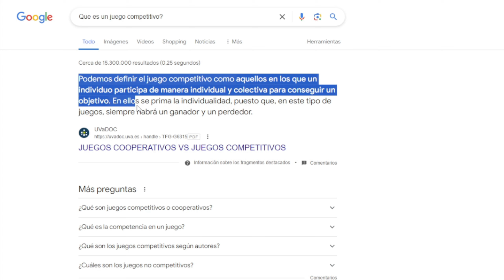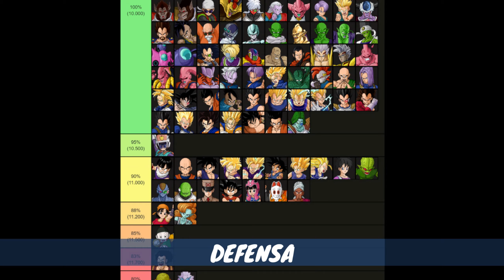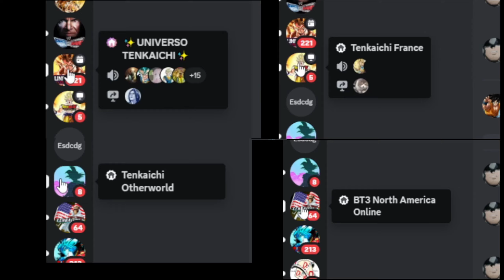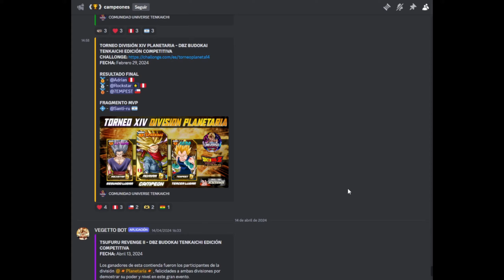DEMOSTRANDO EL COMPETITIVO DE TENKAICHI 3 - w/@elmischannel4333 - Marchelo1899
Si te gustaría apoyarme monetariamente considera convertirte en miembro de mi canal, muchas muchas gracias:

Buenasss!! En este video esperamos que se aclaren un par de "polémicas" en torno a si el TENKAICHI 3 es competitivo o no.
En conjunto con Santos de el canal @elmischannel4333 les venimos a DEMOSTRAR que el TENKAICHI 3 es un  JUEGO TOTALMENTE COMPETITIVO!

Marchelo1899